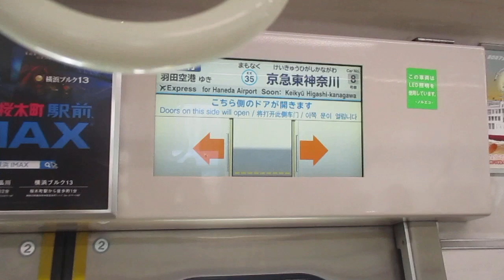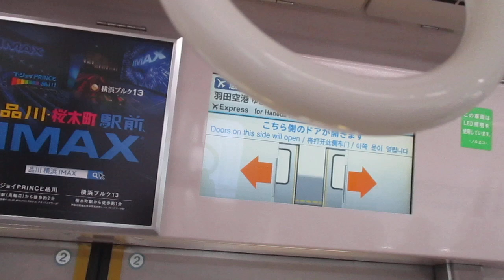【三菱IGBT-VVVFインバーター、E233系そっくりの走行音】京急本線エアポート急行羽田空港行き京急新1000形1161編成8両走行音 横浜→京急東神奈川